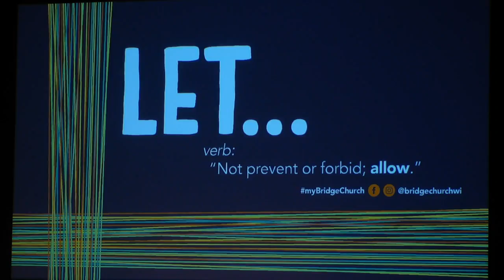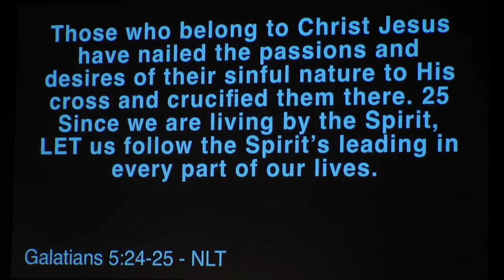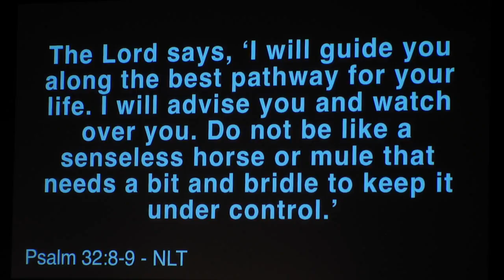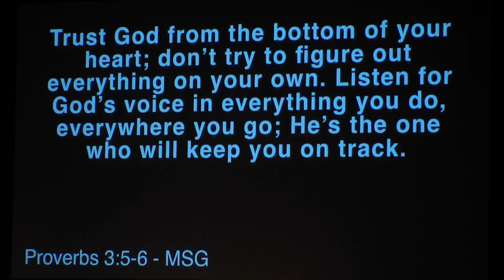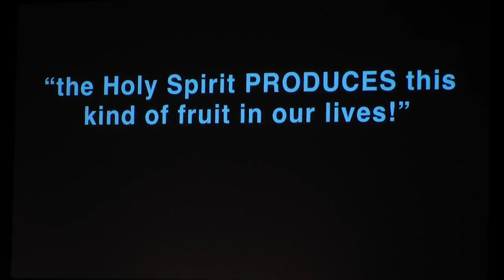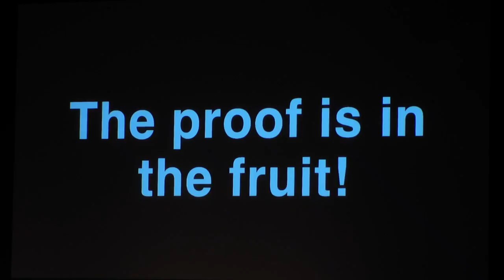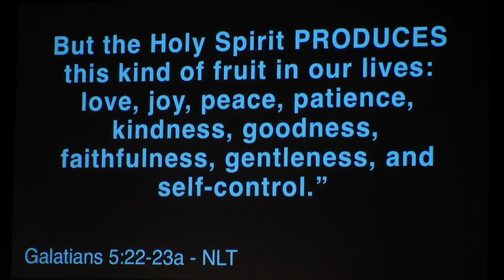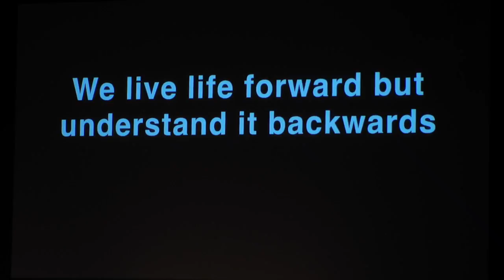Let... - Part 3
This powerful 3-letter word packs a real punch. Today we explore what Paul meant when he said, "LET the Holy Spirit guide your lives" and "LET us follow the Spirit’s leading in every part of our lives.” Oh, how different our lives would be if we would follow His leading!